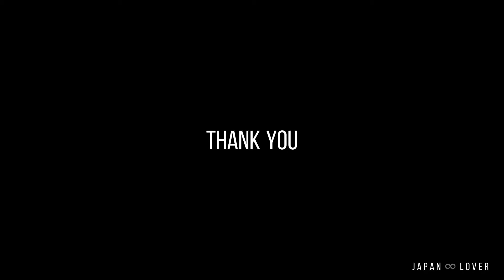THE CENTER ISLAND OF OHORI PARK ♾BEAUTIFUL PLACE TO RELAX ♾FUKUOKA CITY ♾ JAPAN LOVER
SIGHTSEEING PARK
JOGGING
BIKING
WALKING

FUKUOKA CITY
JAPAN

JAPAN LOVER